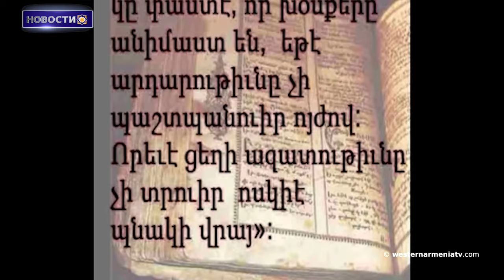Почему отменили программу, посвященное бойцу ASALA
1. Почему отменили программу, посвященное бойцу ASALA
2. Маргарита Карамян пишет: народу Арцаха предлагают вернуться в “террористическое формирование”
3. Продающиеся Турции F-16 фактически используются против Армении: сенатор США
4. Армянолюб или а убийца армян: Ахмед Джемаль Паша
5. Мелисса Билал:сотрудник Калифорнийского университета
6. Вопросы армян Западной Армении (1955 год)
7. Скульптура Шарля Азнавура будет установлена на площади шансонье